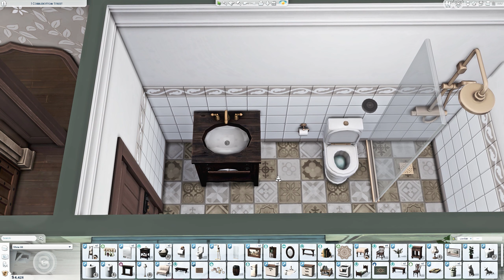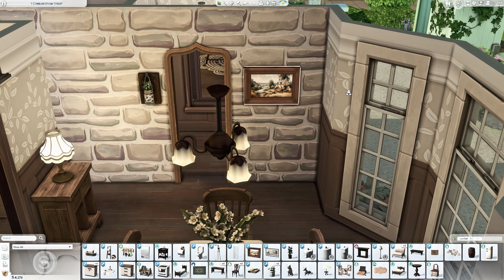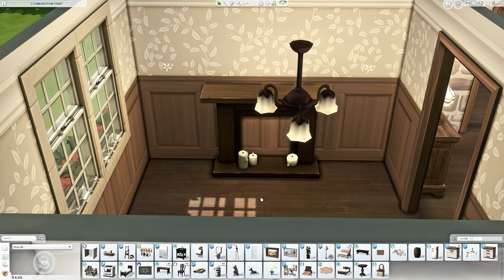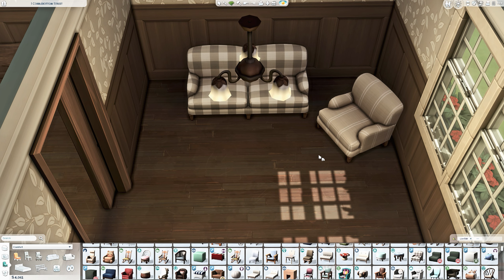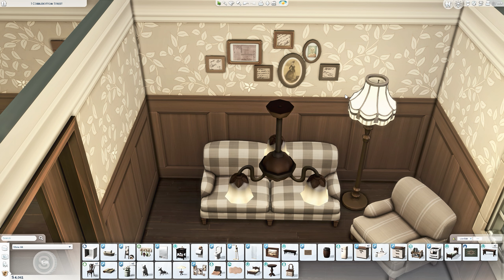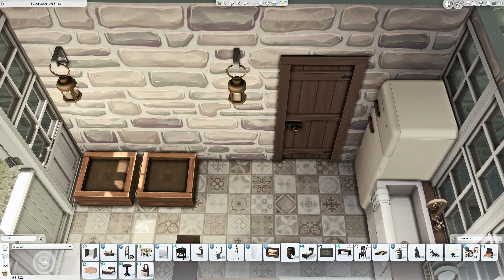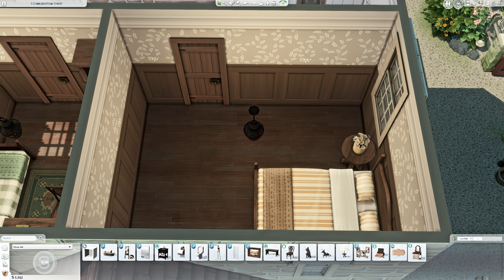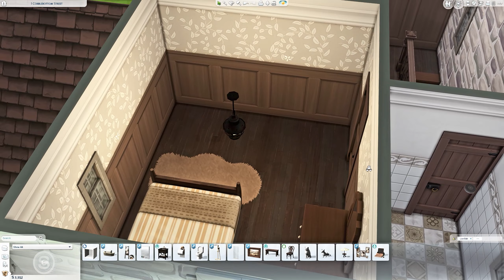30k Henford Cottage! || The Sims 4 Speed Build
30k Village House - The Sims 4

In this description, you will find all the important information about this The Sims 4 Build!
This Sims 4 House contains The Sims 4 CUSTOM CONTENT so check the download information!

This build is going to be a part of Henford-on-Bagley Save File with @BojanaSims

🏡THE SIMS 4 BUILD INFO:

▫ Henford-on-Bagley (The Sims 4 Cottage Living - Expansion Pack)
▫ 20x15 lot
▫ Residential

📌NON-CC builds are always on THE SIMS 4 GALLERY - ID: Mysimsphony

P.S. ALWAYS UPDATE YOUR MODS! ❤️

📌 Don't forget to use bb.moveobjects CHEAT when you're placing my builds

Credits:
Vecteezy.com